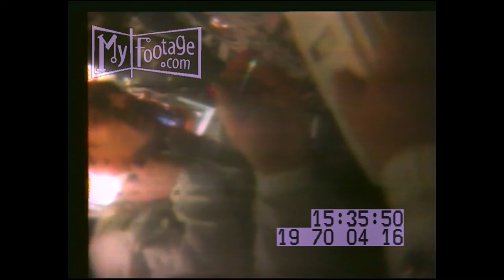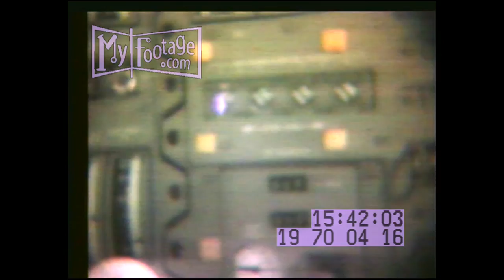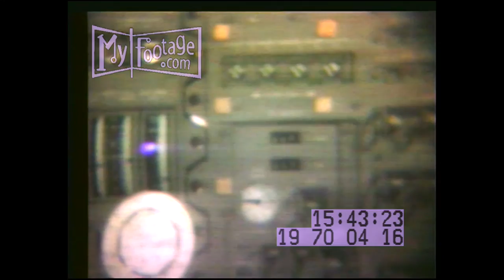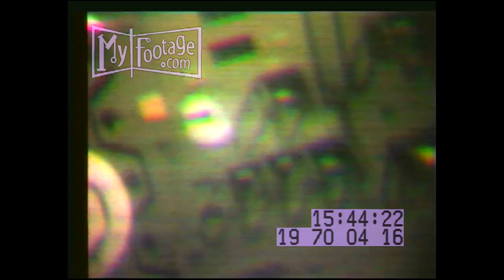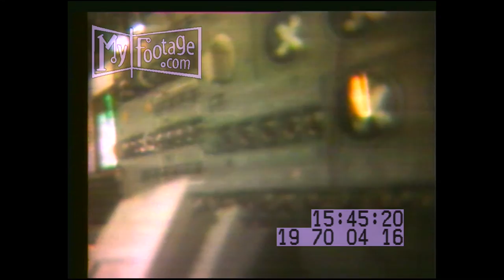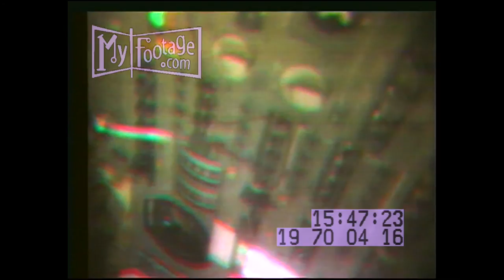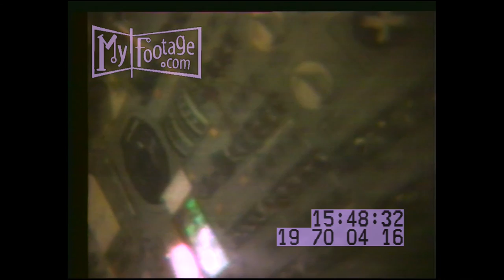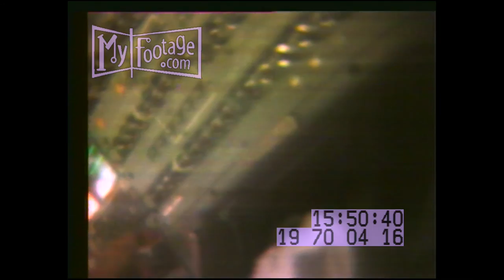April 1970 NASA Apollo 13 Space Mission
Spend some time with the Nasa , Apollo 13,  live Mission Control and in the ship. Recorded the day before returning to earth. A mid-course correction burn is made then we are conducted on a brief tour of the space capsule, including human waste management details.